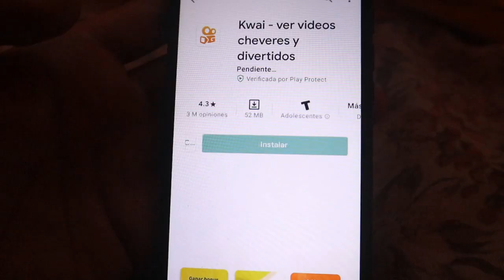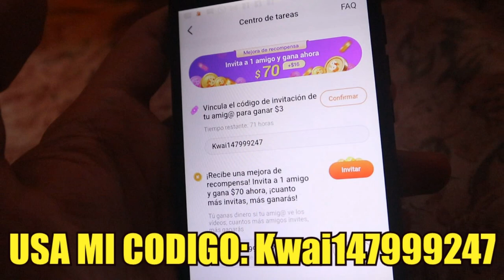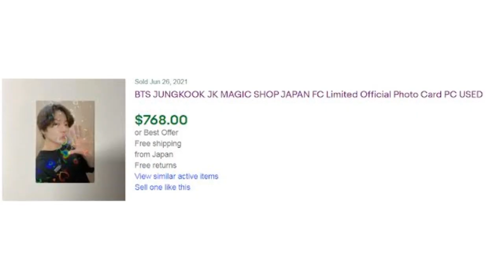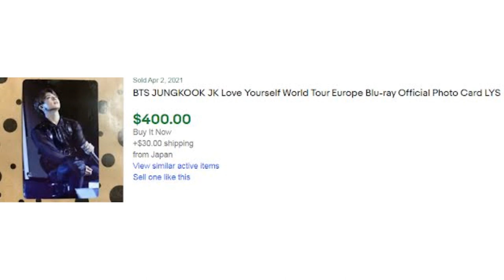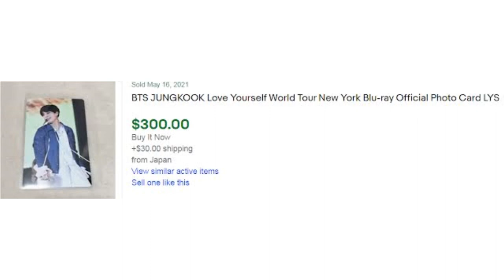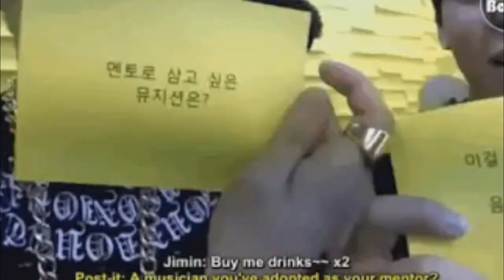LAS REACCIONES DE BTS A SUS PROPUESTAS DE MATRIMONIO! LAS TARJETAS DE JK MÁS CARAS! MODELOS DE JK!